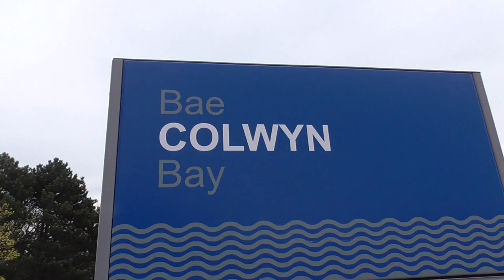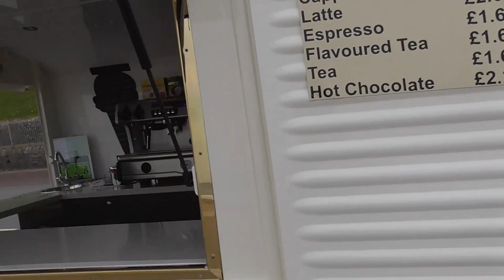Sunday Colwyn Bay Vlog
Very windy day...Mrs H training for half marathon.